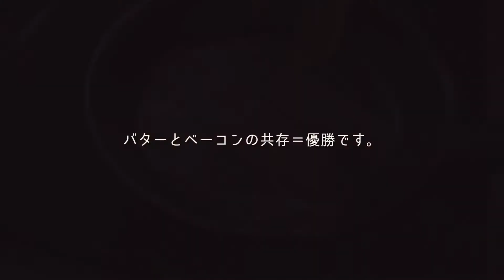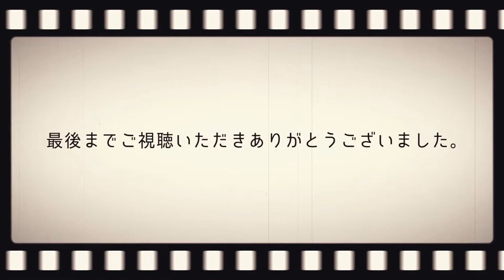１０分でできる！？カリカリベーコンのワンパントースト【食パンアレンジ】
視聴者様　各位

お疲れ様です。トーストサラリーマンです。

時間がない日にぴったりのトーストアレンジです。
カリカリベーコンととろけたチェダーチーズが抜群に合います。
フライパン一つで出来るので、洗い物も少なくて楽ちんです♪

■カリカリベーコンのワンパントースト
・ハーフベーコン　　　　：４枚
・たまご　　　　　　　　：２個
・塩　　　　　　　　　　：少々
・チェダーチーズ　　　　：適量
・バター　　　　　　　　：１０ｇ
・食パン（６枚切り）　　：１枚
・パセリ（トッピング）　：適量
‹所要時間›
１０分

■トーストサラリーマンのオススメする動画
　●あっきの家さんの「韓国で大人気の屋台フード！フライパンひとつで簡単ワンパントーストアレンジ」
　●macaroni | マカロニさんの「【ハムチーズのワンパントースト】話題の韓国グルメ！フライパン1つで作れる簡単レシピ♪」
※コロナウイルスが蔓延していますので、手洗いや食材の扱いには気を付けましょう。